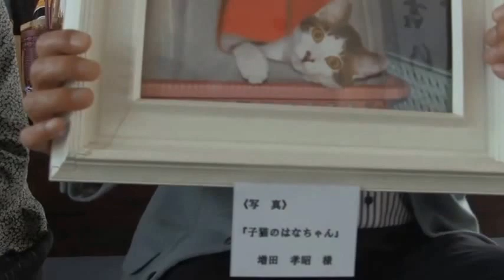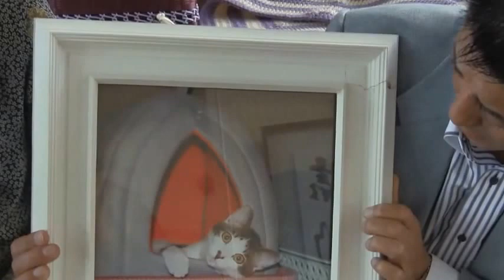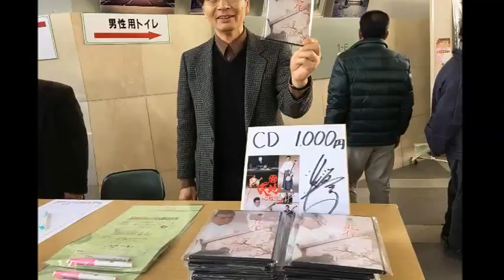【元祖マー坊チャンネルNo91】西諸地域ろうきん友の会 30周年記念行事 宮崎県小林市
↓↓↓お勧め動画です↓↓↓
デパートリウボウ4日間限りの会員様特別ご招待会！（9月25日まで）
よさこい国際交流隊　～2014高知よさこい祭り・本祭２日目(帯屋町演舞場)
ＢＧＭ　作詞作曲　里村龍一　歌　リストラーズ　林田満男
取材先  西諸地域ろうきん友の会 30周年記念行事